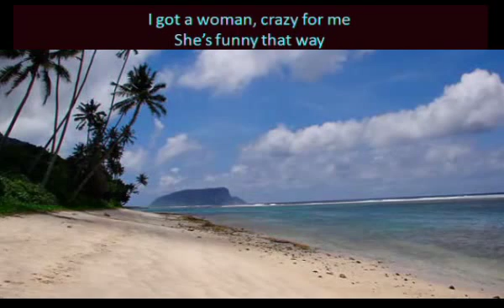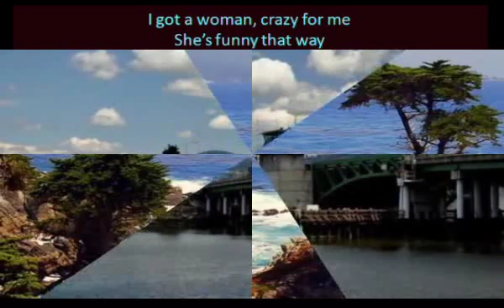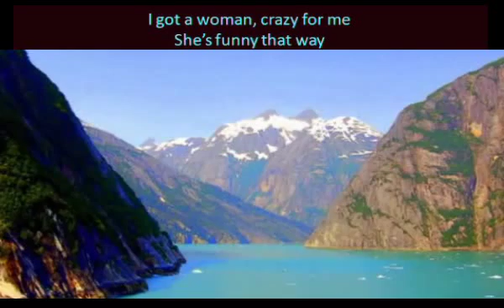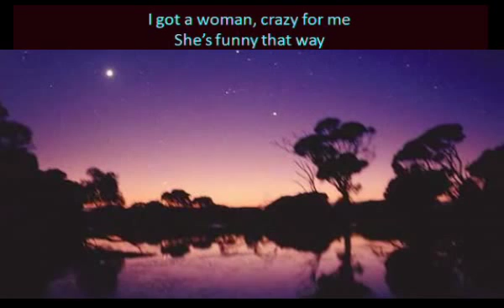She's Funny That Way - cover w/ Lyrics